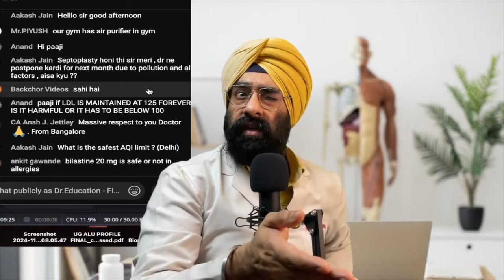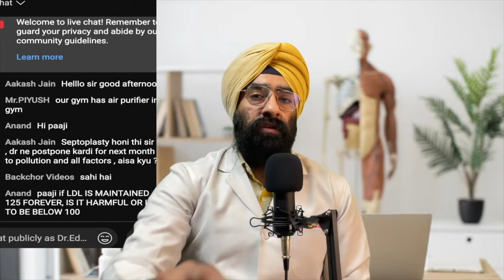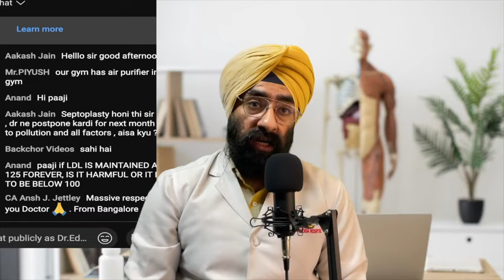No Morning Walks, No Running, No Cardio - Do this!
Dr.Education,is walking the best cardio,is walking a cardio exercise,is doing cardio good,do cardio after weights,do cardio kill gains,is walking good cardio,how cardio improves health,is cardio good,should u do cardio everyday,does walking improve cardio,what cardio to do,is walking enough cardio,how to walk for cardio,will cardio after lifting hurt gains,will cardio make me lose muscle

* 1 year in Medical ICU.
* 1 year in Emergency & Casualty.
* 3 months each in Surgery, Neurology, Pediatrics and Family medicine.

Thanks & Regards
Dr.PARAMJEET SINGH